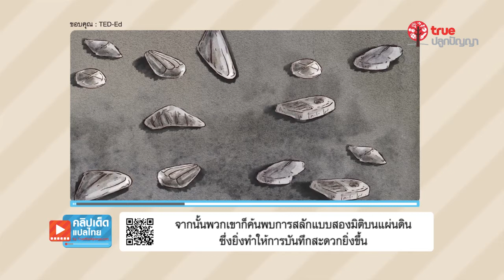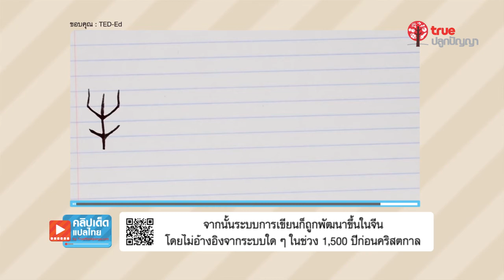คลิปเด็ดแปลไทย : 22 ใครเป็นคนคิดค้นตัวอักษร ?